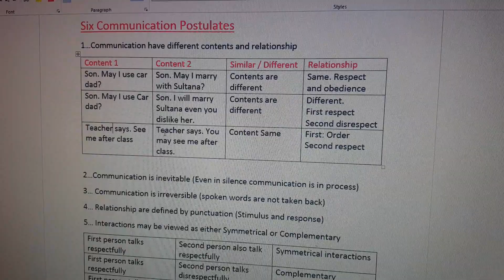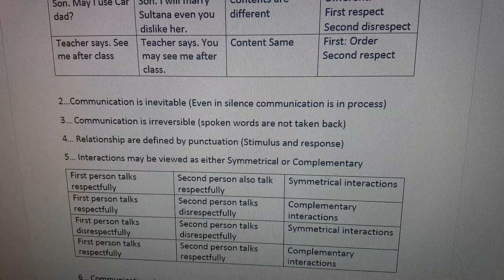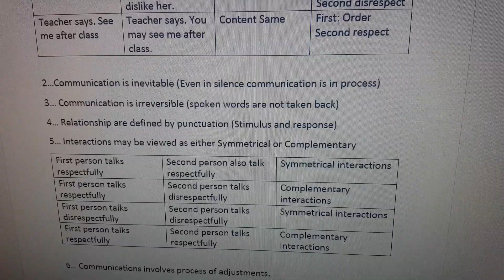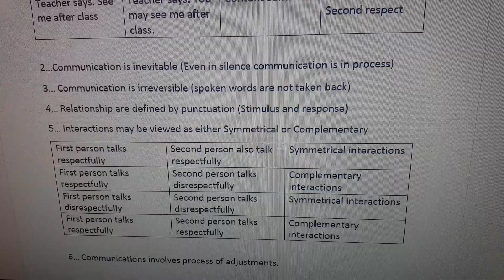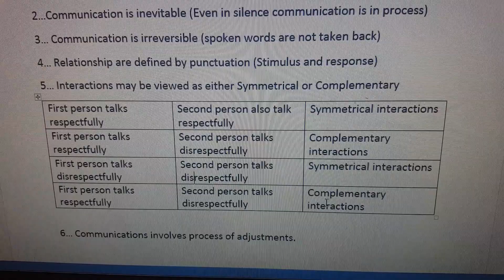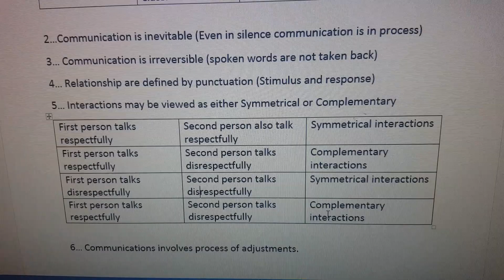6 Postulates of Communication